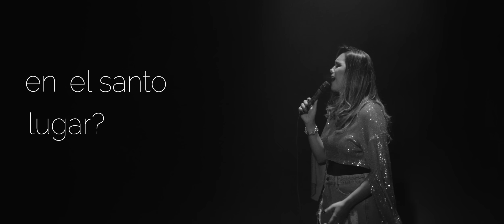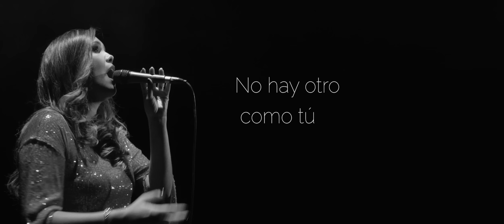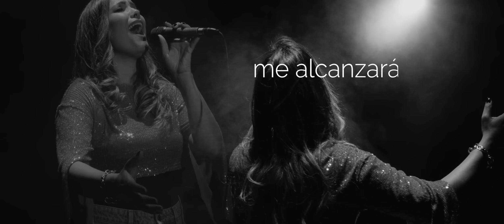Heloisa Rosa - Santo Dios (Vídeo Oficial)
Santo Dios

¿Quién subirá al monte?
¿Quién permanecerá en el santo lugar?

El limpio de manos y puro de corazón
que no se entrega al engaño

Ellos dirán
No hay otro como tú
Señor

Santo Dios
Yo encontré en ti mi lugar
Santo Dios
 Aprendi em ti a esperar

Santo Dios
Encontré en ti mi lugar
Santo Dios
En ti ningún mal me alcanzará

Romperé Las murallas
Andarépp sobre las aguas
Contigo Amado Dios.

Música e letra : Heloisa Rosa
Voz : Heloisa Rosa
Teclado : André Bereta
Bateria: Renan Martins
Baixo: Claudio Rocha
Guitarra : Robson Souza
Violão e Produção musical : André Bereta
Mixado e Masterizado por Bereta Music em Boston Massachusetts /EUA
Produção Executiva: HR MUSIC
Editora: HR MUSIC
Assessoria e Logística: Haline Sampaio
Figurino por  Thaise Rizzati
Fotografia: Lucas de Paula
Hair Stylist: Leandra Reis Hair e Neia Oliveira
Esmalteria : Jeniffer Cabral
Make up: Juliana Limma
Arte/ Design: Jander Pires
Distribuição: ONErpm
Produtora: Bidi Films
Direção: Jack Cotlevski
Assistente de direção: Esequiel Lima
Edição/ColorGrading: Jack Cotlevski
Assistente de produção: Tiago Tironi, Ketlyn Lemes, Amanda Martins, Maicon Ramos.
Operadores de câmera: Jack Cotlevski, Esequiel Lima, Iberson Almeida, Marcio Santos, Esequiel Lima.

Assista Também:
También mira: